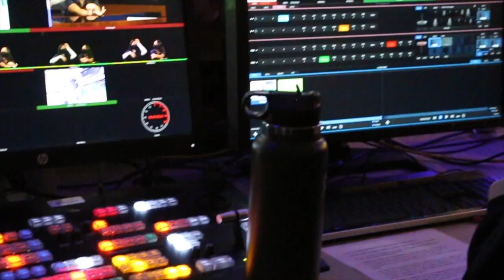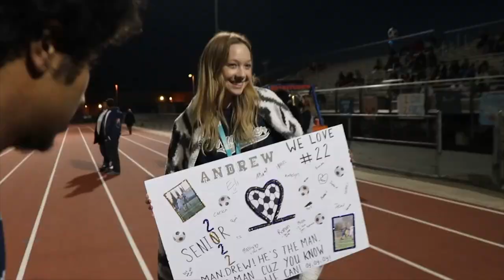COHS WPTV - 2/08/22